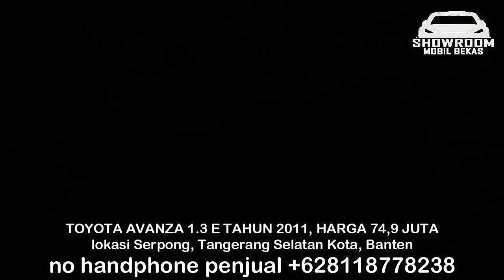HARGA MOBIL TOYOTA AVANZA BEKAS HANYA 45 JUTA TAHUN 2010 - 2013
1. TOYOTA AVANZA 1.3 E TAHUN 2010, HARGA 45 JUTA

2.  TOYOTA AVANZA 1.3 E TAHUN 2011, HARGA 74,9 JUTA

3. TOYOTA AVANZA 1.3 G TAHUN 2011, HARGA 75 JUTA

4. TOYOTA AVANZA 1.3 E TAHUN 2013, HARGA 80 JUTA

5. TOYOTA AVANZA 1.3 G TAHUN 2012, HARGA 85 JUTA

6. TOYOTA AVANZA 1.3 E TAHUN 2012, HARGA 86 JUTA

TERIMA KASIH